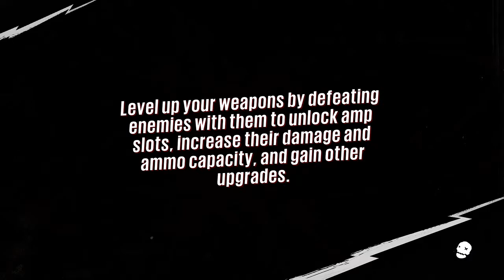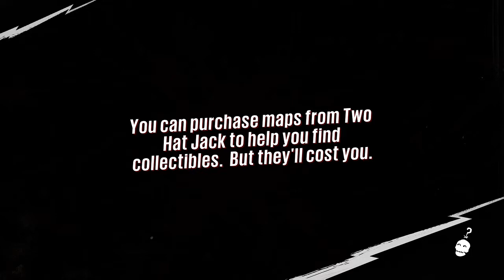Sunset Overdrive: I'm On a Boat!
Our hero has been given a way out of Sunset City! After initially making it out of the city, our hero returns to save her friends from the wrath of FizzCo and their killer robots.